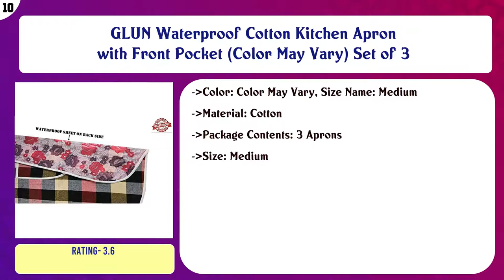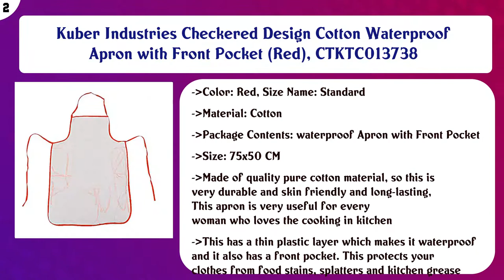Top 10 Kitchen Aprons to buy in India 2021 | Price & Review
Top 10 Kitchen Aprons to buy in India

Find the links below to buy these products:

List of top Kitchen Aprons:
GLUN Waterproof Cotton Kitchen Apron with Front Pocket (Color May Vary) Set of 3

PIXEL HOME Cotton Apron with Front Center Pocket with Ends

Pixel Home Cotton Apron 100% Cotton Check Kitchen Apron with Front Center Pocket Best Design Apron (Red Checke ...

Yellow Weaves Polyester Waterproof Apron, 22 x 30 Inches (Black and Red) - Set of 2

COMFORT WEAVE 100% Cotton Kitchen Apron Free Size - 65 X 80 cms with Front Centre Pocket (Pack of 2 Pieces)

GLUN Waterproof Cotton Kitchen Apron with Front Pocket (Multicolour) Set of 2

Glun Waterproof Unisex Kitchen Apron with Front Centre Pocket (RED, Checkered)

PIXEL HOME © Printed Apron with Centre Pocket 100% Cotton with Oven Mitten with Free Pot Holder - Designer Pro ...

Kuber Industries Checkered Design Cotton Waterproof Apron with Front Pocket (Red), CTKTC013738

Leeonz Cooking Apron | Adjustable Waterproof Chef Apron with Pocket and 2 Side Coral Velvet Towels for Hands W ...

Content of this Video:
10 best products to buy Kitchen Aprons India

Top rated Kitchen Aprons in India